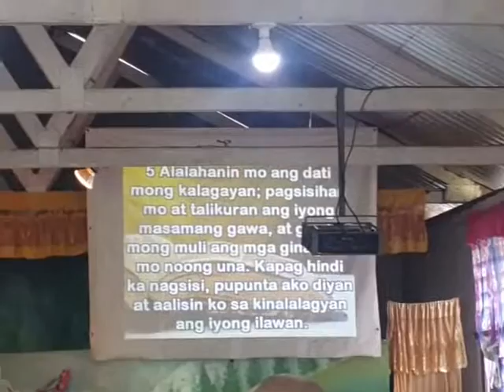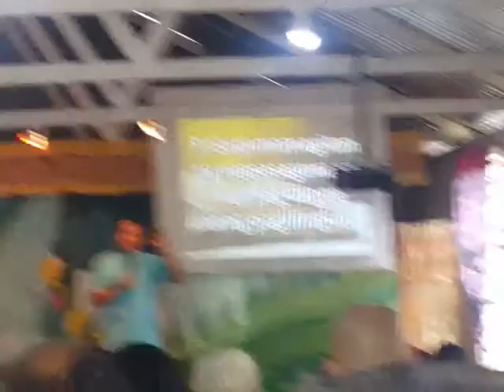Rekindling Our Love For God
Speaker: Ptr. Recem Grencio
Naga City Church of Christ